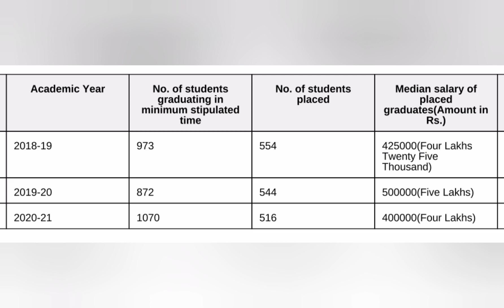Dr Ambedkar Institute of Technology Bangalore|Dr AIT engineering college Bangalore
dr. ambedkar institute of technology jnanabharathi campus bangalore,
dr ambedkar institute of technology jnana bharathi bangalore,
dr ambedkar institute of technology bangalore reviews,